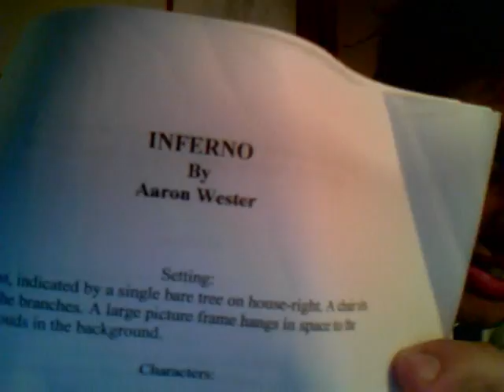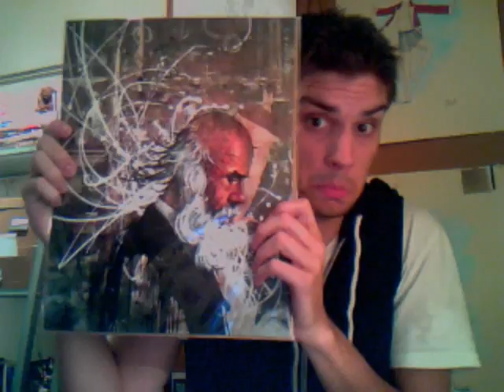51 things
Follow our family blog!!